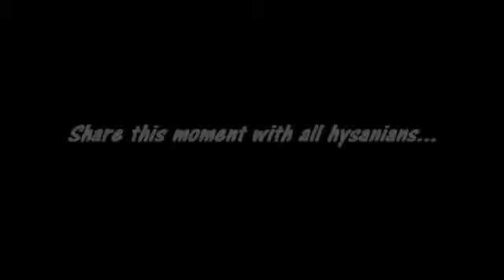2012-2013 Lee Hysan Hall Prize Presentation Day Promotional Video